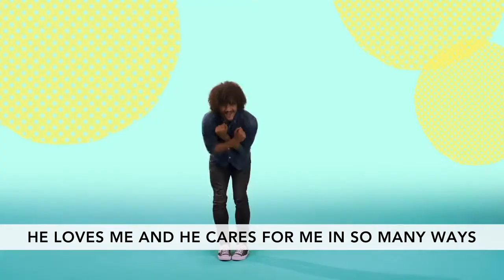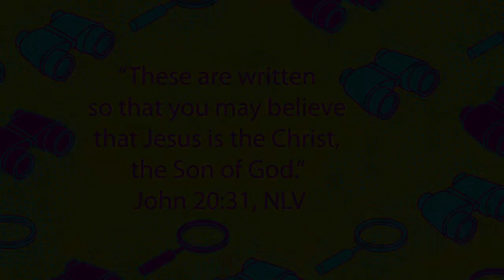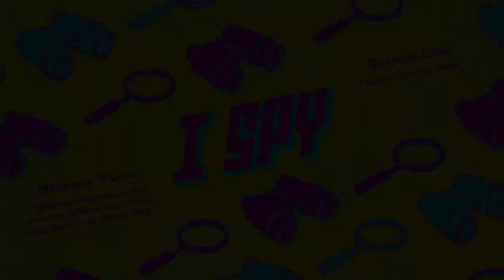Paul’s Conversion - Preschool Experience June 21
Bridge Kids Preschool Experience week of June 21, 2020

BIBLE STORY
Paul’s Conversion
(Acts 9:1-20)

First, watch this video, then follow up with the activity in the Preschool Parent Guide!